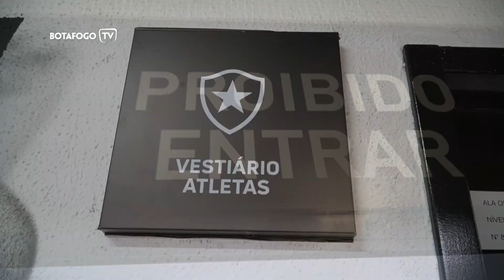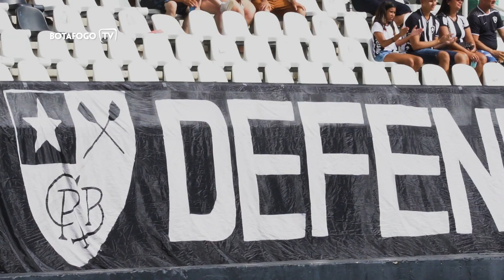Bastidores | Botafogo 2 x 0 Bangu | Campeonato Carioca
Com gols de Felipe Ferreira e Diego Gonçalves, o Botafogo venceu o Bangu por 2 a 0, no Nilton Santos, pelo Campeonato Estadual. O Glorioso volta a campo na próxima quinta, para enfrentar o Madureira.